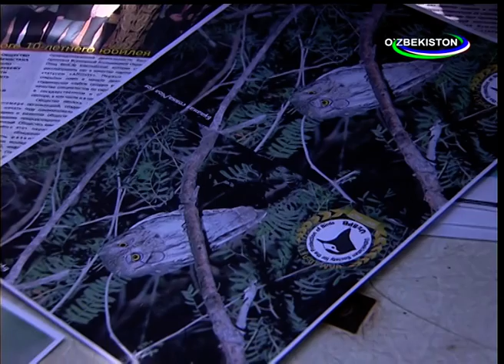TV channel ‘Uzbekistan’, Interview about birdwalks on IBA ‘Dalverzin’ in Tashkent region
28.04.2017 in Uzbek